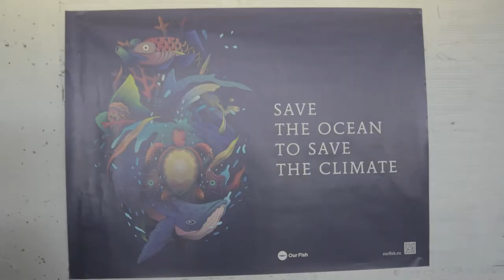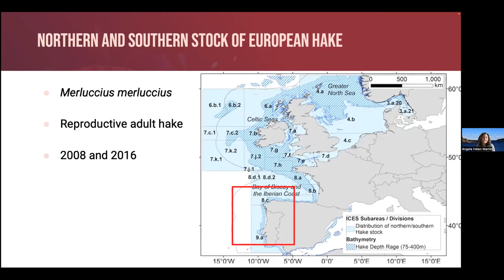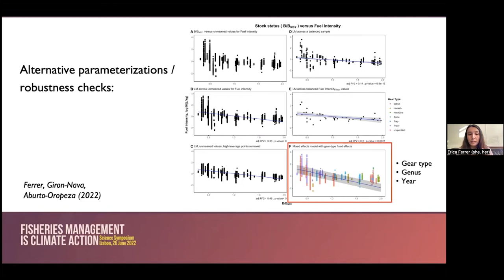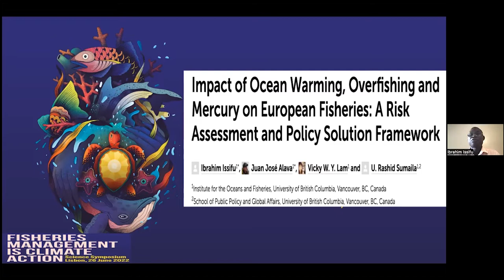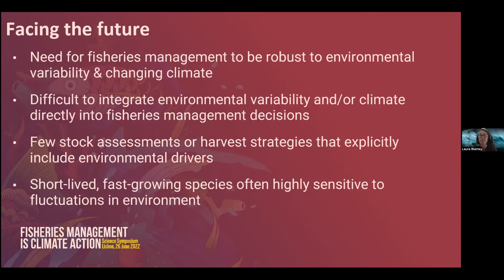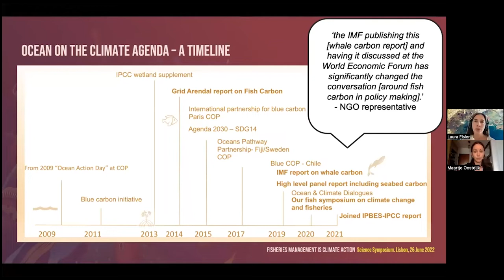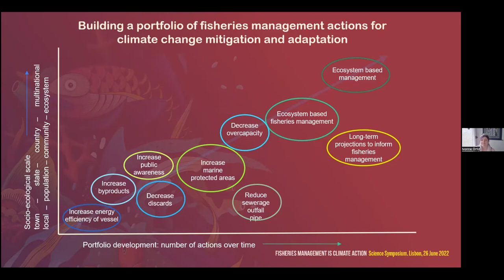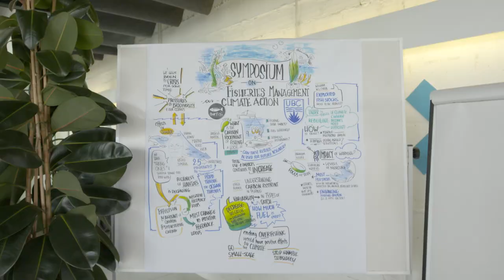Science Symposium: Fisheries Management as Climate Action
Our Fish Science Symposium: Fisheries Management as Climate Action during UN Ocean Conference, June 26th , Lisbon.

Watch Our Fish, the University of British Columbia’s Professor Rashid Sumaila and leading fisheries and marine scientists and economists from around the world explore the connection between fisheries management and action on the climate and biodiversity emergency. The scientists present a series of papers, recently published in the research topic “How Overfishing Handicaps Resilience of Marine Resources Under Climate Change” in Frontiers in Marine Science, to illustrate how governments can adopt measures that improve fisheries management and contribute to the restoration of ocean health and climate mitigation and adaptation.

Speakers include:

Dr Rashid Sumaila, Professor and Director of the Fisheries Economics Research Unit, Institute for the Oceans and Fisheries, The University of British Columbia
Charlotte de Fontaubert, Global Lead for the Blue Economy at The World Bank
Dr William Cheung, IPCC Lead Author and Professor and Director, Institute for the Oceans and Fisheries, The University of British Columbia
Angela Martin, Research Fellow, Centre for Coastal Research, University of Agder, Norway
Dr Laura Blamey, Quantitative Marine Ecologist, CSIRO Oceans and Atmosphere, Australia
Prof. Alex Rogers, Director of Science at REV Ocean
Erica Ferrer: NSF Graduate Student Researcher, UC San Diego at Scripps Institution of Oceanography, California, USA
Sebastián Villasante, Professor, Department of Applied Economics, University of Santiago de Compostela, Spain
Ibrahim Issifu, Postdoctoral Research Fellow, The Institute for the Oceans and Fisheries, University of British Columbia
Ivonne Ortiz, Senior Research Scientist and Associate Director, Cooperative Institute for Climate, Ocean and Ecosystem Studies, University of Washington
Dr Laura G Elsler, Co-lead DEI, Early Career Ocean Professionals Program
Dr. Maartje Oostdijk, Research Associate, World Maritime University
Francisco Guerreiro, Member of the European Parliament (Portugal)
Agenda:

Series of rapid 5 minute presentations from each scientist
Interactive Q&A panel
Future science and actions
Close
Supported by: Deutsche Umwelthilfe, Deutsche Postcode Lotteries, Our Fish, Sciaena, University of British Columbia Institute for the Oceans and Fisheries

Note: On slide 6 of this presentation, the data sources are listed incorrectly. The correct data sources associated with this research are Mascareñas-Osorio et al. (2017) and Mascareñas-Osorio et al. (2018), and are described in Ferrer et al. (2022)